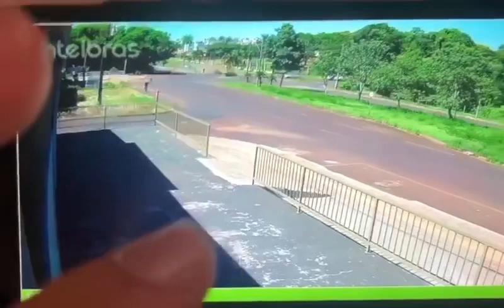24 de dezembro de 2019